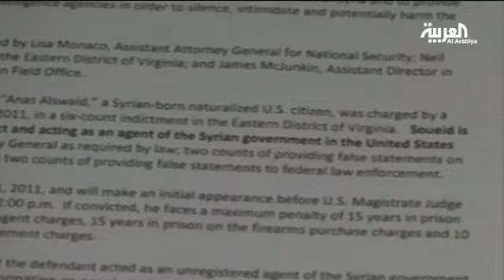متهم يعترف بضلوعه بمؤامرة إيرانية لقتل سفير سعودي